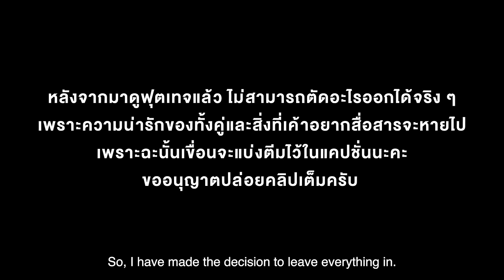ชีวิตคู่รัก OnlyFans มันยากมั้ย? Gabriel Cross & Scott Wild | Koendanai ( Eng Th Sub )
กลับมาอีกครั้งกับการพูดคุยกับดาราหนังโป๊ Gabriel Cross แต่เป็นเวอร์ชั่นอัปเดตเพราะเค้ามากับแฟน Scott Wild คั๊บ และประสบการณ์ชีวิตที่มากขึ้น💓🏳️‍🌈
ครั้งนี้เขื่อนชวนเค้ามาแชร์ประสบการณ์และแนวคิดเกี่ยวกับชีวิตคู่รักที่ตัดสินใจทำ onlyfans ด้วยกัน และที่เขื่อนอยากสื่อสารคลิปนี้ออกมาเพราะเขื่อนเชื่อว่าไม่ว่าใครจะทำอาชีพอะไร เราทุกคนควรเคารพซึ่งกันและกันเสมอคั๊บ

0:00 Introduction
2:01แนะนำตัว / Self introduction
3:16 คู่รัก OnlyFans / Being partner’s and supporting each other in the OnlyFans industry
4:14 ความหึงหวง /Jealousy
5:51 Open Relationship
7:58 Sex ในจอ VS ในชีวิตจริง / Sex on screen VS Sex in real life
11:16 ความถี่ของการทำคลิป / How much sex happens when work is sex
12:51 ความยากง่ายของการทำ OnlyFans / OnlyFans expiriences
15:00 รายได้จาก OnlyFans / Earring and expectation
16:34 อยากบอกอะไรคนที่อยากทำ OnlyFans / What would you recommend to the people entering the industry
17:27 Sex Work is work
17:58 ด้านมืดของวงการ Sex Work / The other side of Sex Work
21:46 การสร้างคอนเทนต์ / Creating content and keeping up
27:34 สุขภาพจิตของคนในวงการหนังโป๊ /mental health in thre porn industry
32:19 Healthy Relationship ของทั้งคู่
33:29 เดตไลน์ในวงการนี้ / Deadline into the career
36:12  การยอมรับเรื่องความนิยมที่อาจจะลดลงตามกาลเวลา / How to keep up with the audiences
40:33 Safe Sex
45:24 ฝากติตตามทั้งคู่ / Contacts

สัมภาษณ์ดาราหนังโป๊เกย์ ชื่อดังจากอังกฤษ Gabriel Cross (Eng TH sub)

Line: @Koendanai